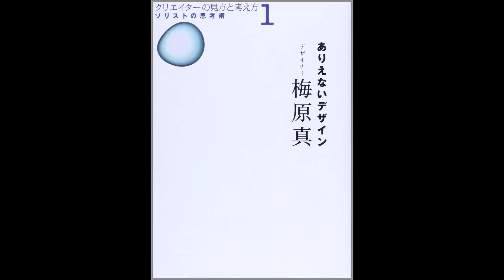【紹介】ありえないデザイン クリエイターの見方と考え方1 ソリストの思考術 （梅原 真）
今回紹介するのは、　ありえないデザイン　という本です。

魚が売れない、材木が売れない、栗の値段が安くなる一方、といった問題に対して、デザイナーである梅原さんがどんなアイデアを提示して、それを実現したかという具体例を知ることができ、とても刺激的でした。

写真や図柄も豊富で、梅原さんが何を考えどんなことをやってきたかを知るには、最適な本だと思いました。この手の人物が自分の発想をこれだけ正直に話すことはあまりないのでは？

基本的な考え方を持つことの重要さ、自分自身の価値を見つけることの大切さを改めて考えさせられました。地域に根ざして地に足の着いた暮らしをしつつ、創造的な仕事に取り組んでいる梅原さんの生き方はいいなあと思いました。